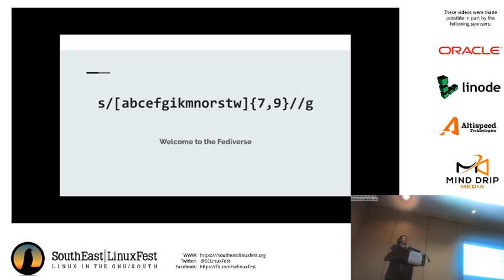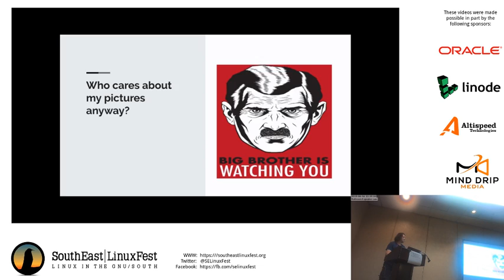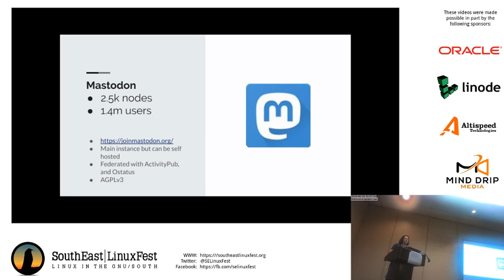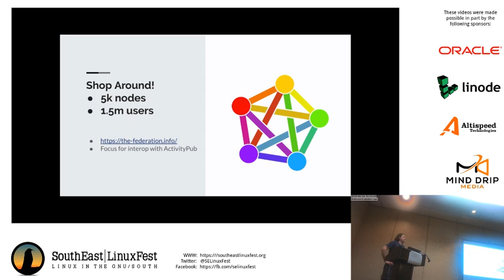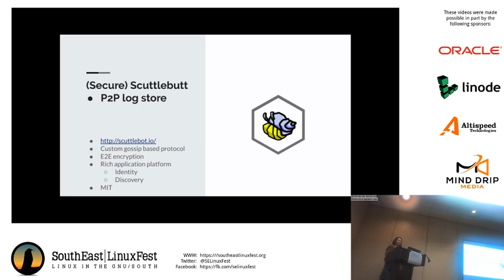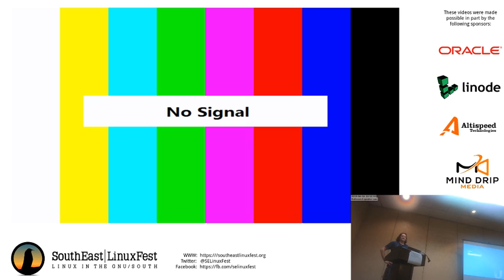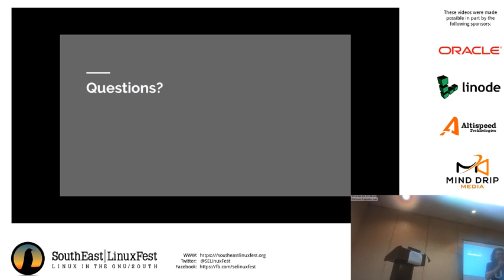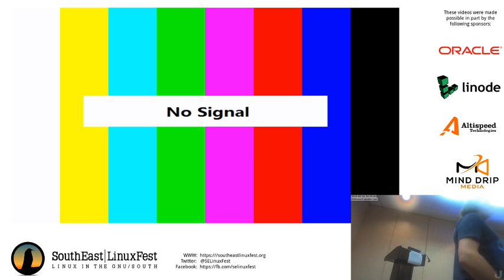Ian Reinhart Geiser - s/[abcefgikmnorstw]{7,9}/Fediverse/g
You are not a product, but many social network sites see you as one.  Every word, like, and click meticulously tracked and analyzed to optimally sell you to their customers.  Those customers of varying ethics and security competency then keep that data for their own uses.  Sometimes on unsecured S3 buckets for anyone to download.  Even though those sites are free as in beer you sacrifice a lot when it comes to your freedom as in liberty! This talk is going to focus on self-hosted options provided by the Fediverse to keep the best parts of social networks and weed out the bad.  You can get started with a shared host with PHP or go even more on your own terms with a RaspberryPI on your desk.   Prepare to go free!